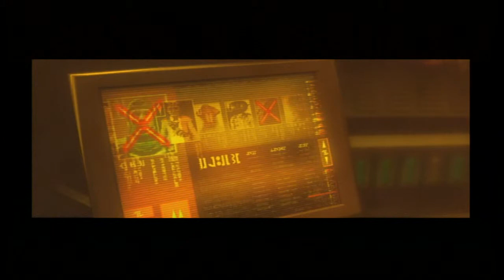Basement Plays- Star Wars: Bounty Hunter (part 5)